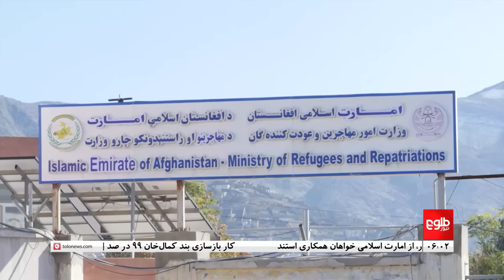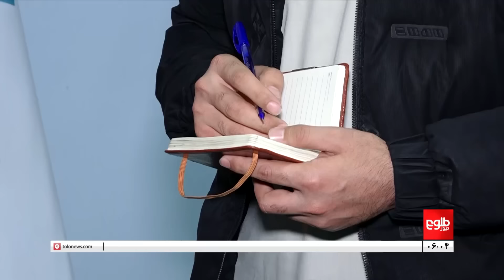TOLOnews - 6pm News - 19 April 2024 | طلوع‌نیوز - خبر ساعت شش - ۳۱ حمل ۱۴۰۳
The Ministry of Refugees and Repatriation said that more than 11,000 Afghan migrants are imprisoned in Iran and Pakistan.

According to the spokesperson for the ministry, over 12,000 prisoners have been released from Pakistan and Iran in the past year and have returned to the country.

وزارت مهاجران و عودت‌کننده‌ها می‌گوید که بیش از یازده هزار مهاجر افغان در زندان‌های ایران و پاکستان به‌سر می‌برند.
به گفته عبدالمطلب حقانی سخن‌گوی این وزارت، در یک سال پسین بیش از دوازده هزار زندانی دیگر از پاکستان و ایران آزاد و دوباره به کشور برگشته‌اند.